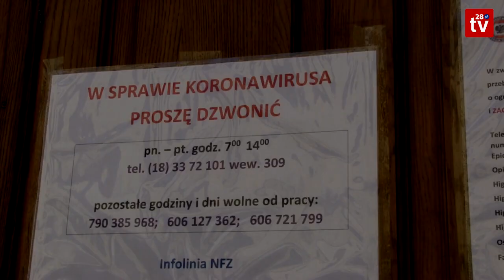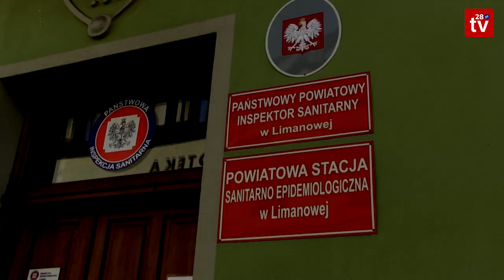Łukowica. Sanepid przebadał 90 uczestników przyjęcia weselnego. Wyniki testów będą znane w czwartek